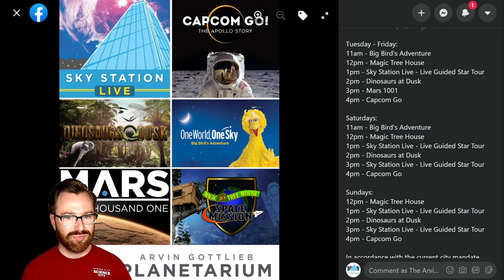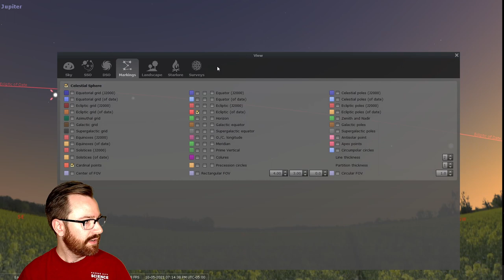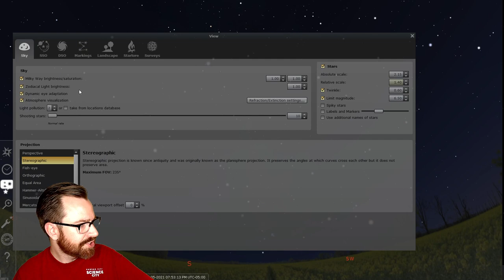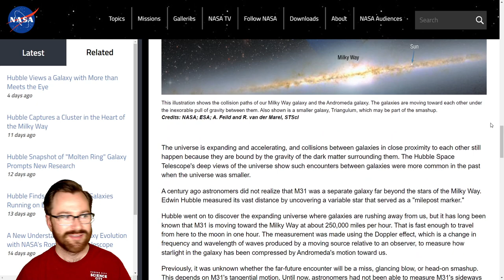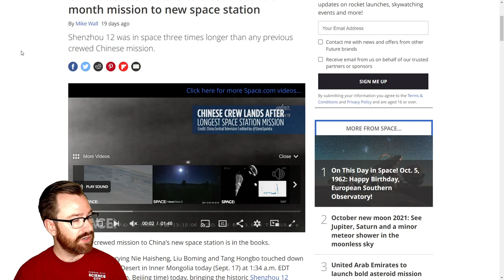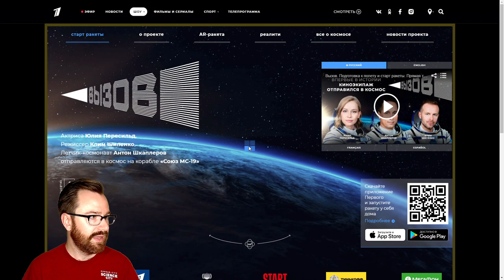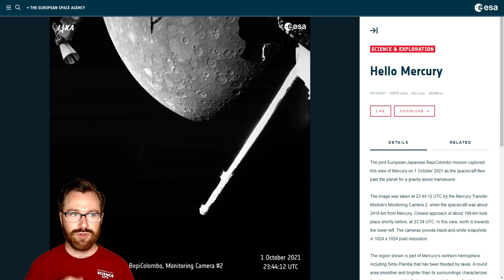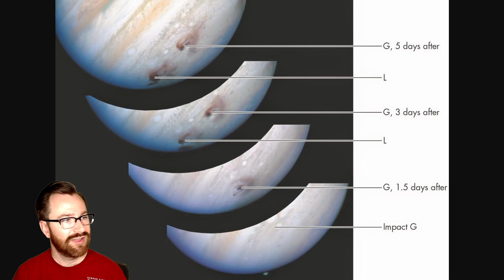WHAT'S UP: Monthly star tour and space news livestream - October 2021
Join us for Planetarium LIVE! Planetarium Specialist Patrick Hess is back with the first of our new monthly planetarium livestreams. We'll be featuring a special seasonal star tour, deep-dives into recent space and astronomy news stories, and a live interactive Q&A. We can't wait to reconnect with our livestream regulars and to welcome new space fans! Be sure to comment letting us know where you're watching from tonight or sharing any questions you'd like Patrick to answer while we're live.

Supported by MRI Global